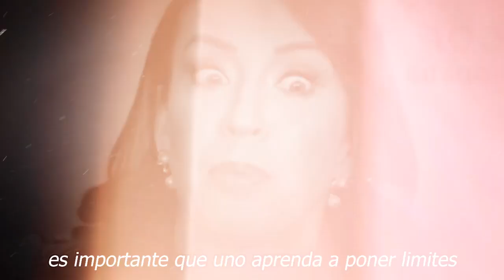🤬💥𝗘𝗦.𝗧𝗔. 𝗟𝗟4 𝗜𝗻𝗴𝗿𝗶𝗱 𝗖𝗼𝗿𝗼𝗻𝗮𝗱𝗼 Y DA ULTIMÁTUM 𝗔 𝗔𝗻𝗻𝗮 𝗙𝗲𝗿𝗿𝗼 ⚠️ ⚡no se lo espero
🤬💥𝗘𝗦.𝗧𝗔. 𝗟𝗟4 𝗜𝗻𝗴𝗿𝗶𝗱 𝗖𝗼𝗿𝗼𝗻𝗮𝗱𝗼 Y DA ULTIMÁTUM 𝗔 𝗔𝗻𝗻𝗮 𝗙𝗲𝗿𝗿𝗼 ⚠️ ⚡

Viuda de Fernando del Solar reaparece; Anna Ferro no se arrepiente de 'exhibir' a Ingrid Coronado Anna Ferro, viuda de Fernando del Solar, reapareció en medio de la polémica, pues en su mensaje dio a entender que sigue firme de pelear con Ingrid Coronado la casa de Cuernavaca.

¿Ingrid Coronado sale con Marco Antonio Regil? 'El Mimoso' recae en el alcohol | ¿De qué me hablas?

¿Ingrid Coronado sale, con Marco Antonio Regil?

elmurodelafama

¡ BIENVENIDOS ‼️

Entertainment
Television program
noticias de espectaculos
espectaculos noticias
noticias de la farandula
tv mexicana
Televisa espectaculos
chismes
escandalo de los famosos 2021
farandula 2021
chisme de farandula
karol tamiko
programa hoy
suelta la sopa
polemica
Ventaneando